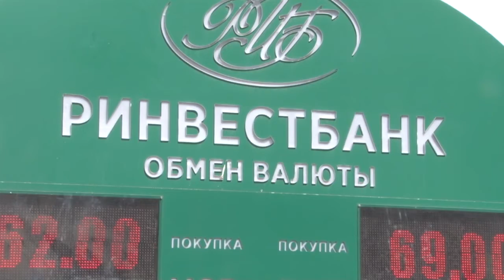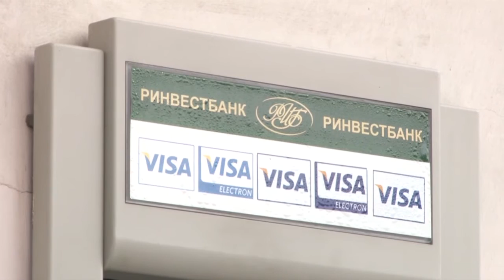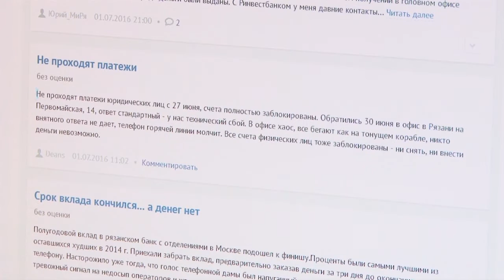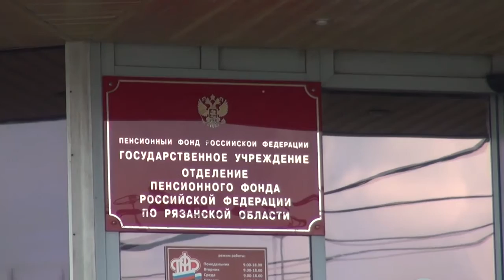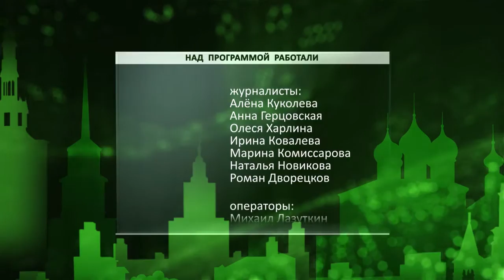День города - новости Рязани 04.07.16